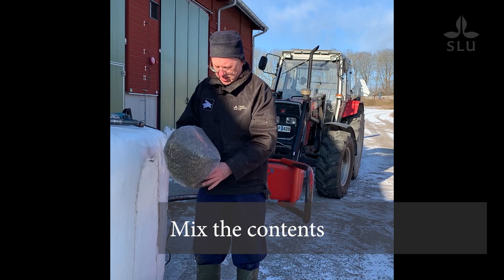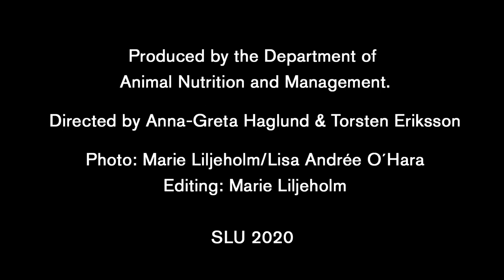How to take out a forage sample and prepare for analysis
Education movie about sampling a bale and how to prepare the sample for further feed analysis.